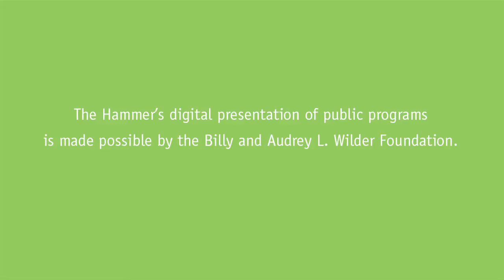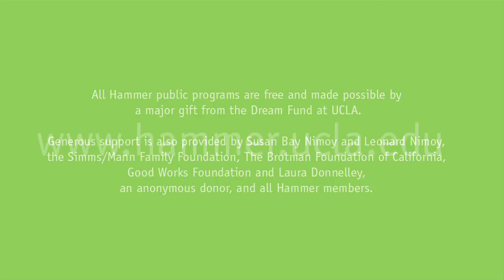Not Vital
3/27/2014 --- Internationally acclaimed artist and sculptor Not Vital was born in 1948 in Sent, a village in the Lower Engadine region of Switzerland, and trained as an artist in both Paris and Rome. Past and current projects include a sculpture park in his home village, a series of building sculptures in Agadez, and the island of NotOna in Patagonia.